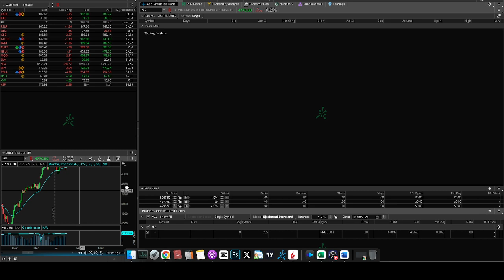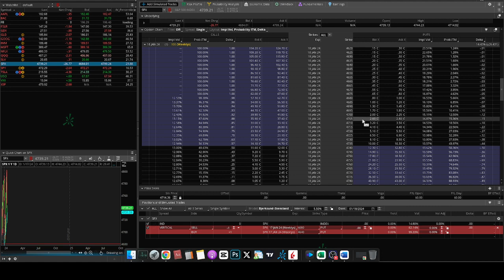2024年1月18日SPX美股期权小仓位学习